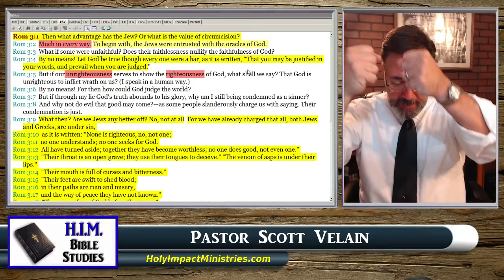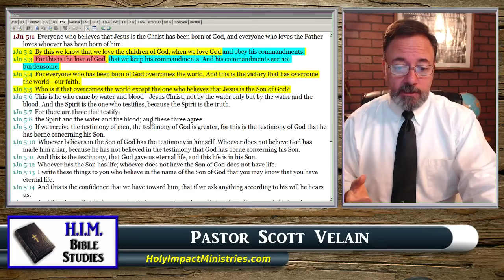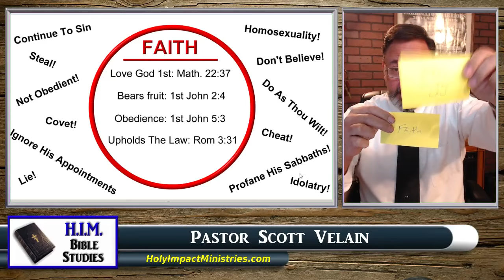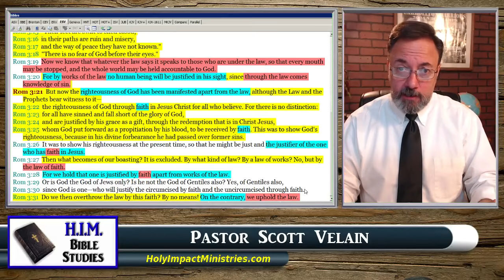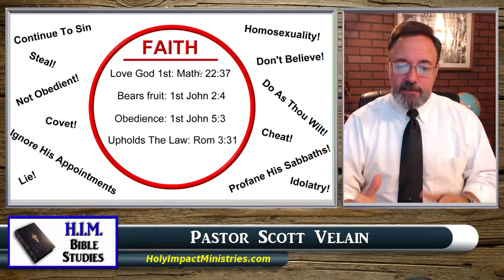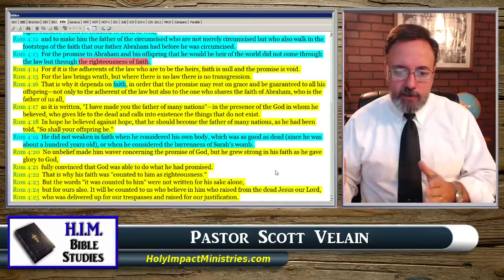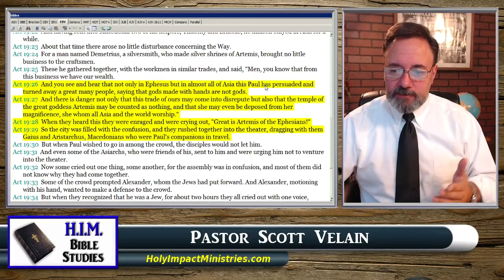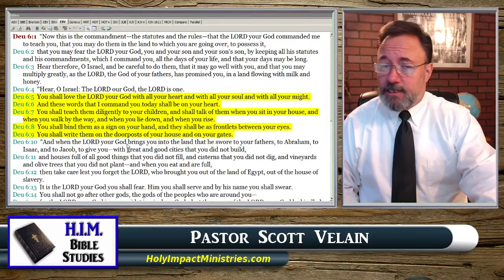Romans Chapter 3 and 4 HIM Bible Study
Did God choose Abraham to be the father of all nations simply because he believed? Did Paul keep the laws of God or did he teach against the laws of God? When Paul ask's the question..."Do we nullify the law by our faith? ... what was his answer? Find out tonight on our "Holy Impact Ministries Bible Study Night" with Pastor Scott Velain.